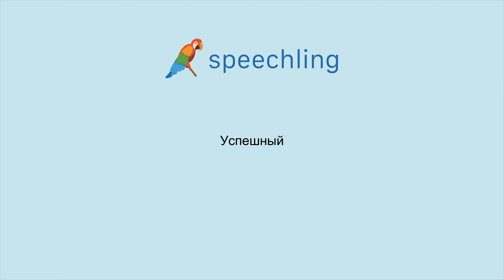러시아어로 "성공한" 말하는 법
남자 목소리 :
Успешный

여성 목소리 :
Успешный

남성 음성 번역 :
성공한

여성 음성 번역 :
성공한